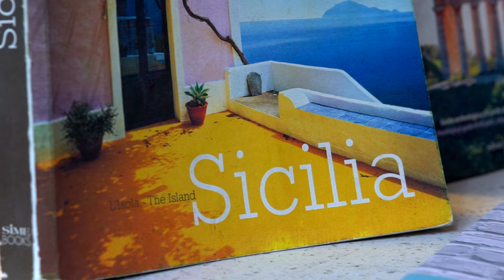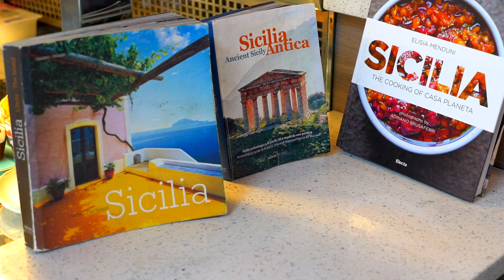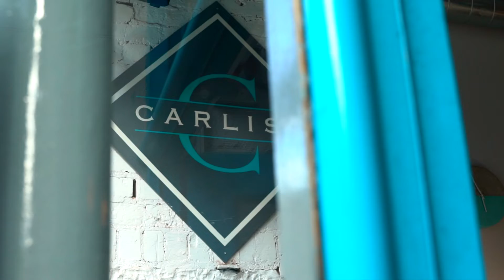Carlisi Bar Liverpool Promo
A promo for the traditional Sicilian bar Carlisi, located on 92-94 Dale Street, Liverpool, L2 5TF